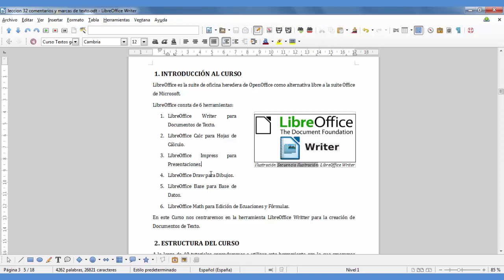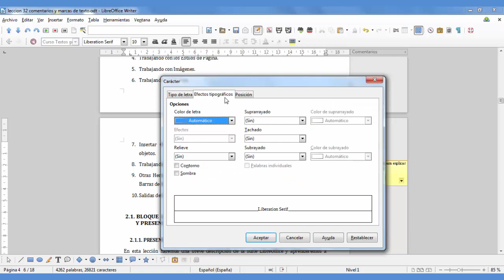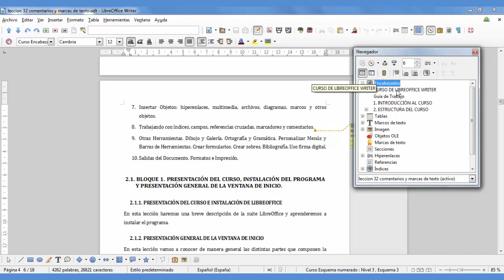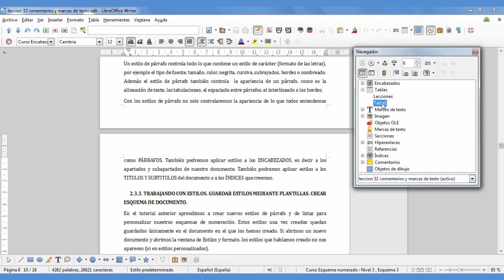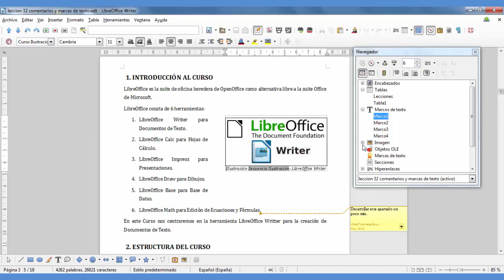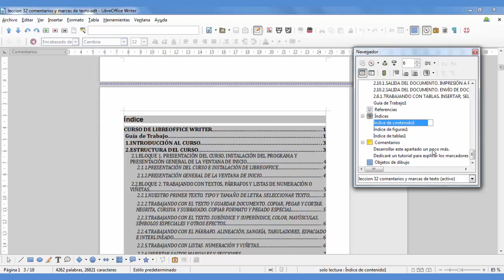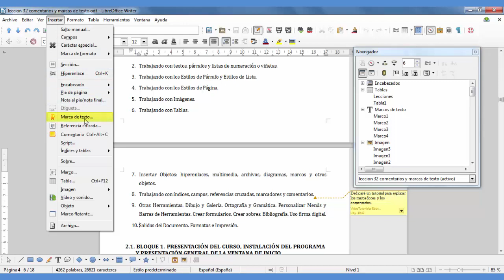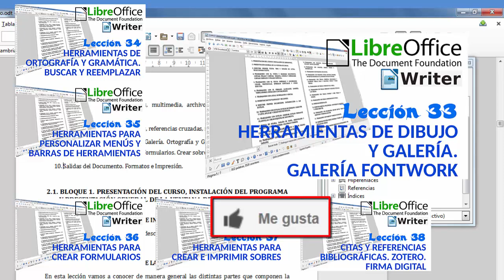Tutorial LibreOffice Writer - 32/40 Insertar comentarios y marcas de texto. Panel de navegación.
*MANUAL DE EJERCICIOS LIBREOFFICE WRITER*
Más de 200 alumnos ya han realizado el curso con una satisfacción de 4,8 sobre 5.
125 Ejercicios y sus Soluciones

DISPONIBLE EN LA PLATAFORMA EDUCATIVA TUTELLUS
*Enlace al curso y sus ejercicios*

CON EL CUPÓN: *WRITER60*

Con opción a un DIPLOMA tras finalización del curso.

Tutorial en español de LibreOffice Writer – 32/40 Insertar comentarios y marcas de texto. Panel de navegación.

En este tutorial número 32 del curso de LibreOffice Writer vamos a ver cómo insertar comentarios a nuestros documentos.

También veremos los marcadores o marcas de texto y cómo, gracias a ellos, podremos ir a cualquier parte del documento que nos interese a través del Panel de Navegación.

ÍNDICE CURSO LIBREOFFICE WRITER

1. Presentación del curso e instalación de Libreoffice.
2. Presentación general de la ventana de inicio.
3. Nuestro primer texto. Tipo y tamaño de letra. Seleccionar texto.
4. Trabajando con el texto y guardar documento. Copiar, pegar y cortar. Negrita, cursiva y subrayado. Copiar formato y pegado especial.
5. Trabajando con el texto. Subíndice y superíndice, color, mayúsculas, símbolos especiales y otros efectos.
6. Trabajando con el párrafo. Alineación, sangría, tabuladores, espaciado e interlineado.
7. Trabajando con listas. Numeración y viñetas.
8. Insertar saltos manuales y secciones.
9. Nuestro primer encabezado. Introducción a los estilos.
10. Trabajando con estilos. Estilos de párrafo, carácter y lista. Aplicar y crear nuevos estilos.
11. Trabajando con estilos. Guardar estilos mediante plantillas. Crear esquema de documento.
12. Estilo de página. Tamaño de papel, orientación y márgenes. Color de fondo, columnas y bordes.
13. Estilo de página. Encabezamiento y pie de página. Nota al pie y notas al final. Numerar páginas.
14. Trabajando con imágenes. Insertar y ajuste de tamaño.
15. Trabajando con imágenes. Posición, alineación, anclaje y ajuste de imagen.
16. Trabajando con imágenes. Bordes, fondos e hiperenlace.
17. Trabajando con imágenes. Pie de foto.
18. Trabajando con imágenes. Otras opciones (nombre, invertir, recortar, etc.) Guardar estilos de imagen.
19. Trabajando con tablas. Insertar, seleccionar y eliminar tablas, filas y columnas. Copiar y pegar tablas.
20. Trabajando con tablas. Formato de la tabla.
21. Trabajando con tablas. Formato y flujo del texto en las tablas.
22. Trabajando con tablas. Dividir y unir tablas y celdas.
23. Trabajando con tablas. Insertar pie de tabla.
24. Insertar hiperenlaces.
25. Insertar objetos multimedia, contenido de archivos y otros objetos.
26. Trabajando con diagramas. Editar datos, tipos de gráficos y personalización.
27. Trabajando con marcos y marcos flotantes.
28. Insertar nuestro índice general y página de portada. Estilos del índice.
29. Insertar nuestro primer índice de ilustraciones y de tablas.
30. Insertar campos. Fecha, Hora, Número de página, Asunto, Título y Autor.
31. Insertar referencias cruzadas. Referencia a un texto, a un encabezado o a una imagen.
32. Insertar comentarios y marca de texto. Panel de navegación.
33. Herramientas de dibujo y galería. Galería fontwork.
34. Herramientas. Ortografía y gramática. Opciones de autocorrección. Buscar y reemplazar.
35. Herramientas. Personalizar menús y barras de herramientas.
36. Herramientas para crear formularios.
37. Herramientas para crear e imprimir sobres.
38. Citas y referencias bibliográficas. Zotero. Firma digital.
39. Salida del documento. Impresión a papel y exportar a pdf.
40. Salida del documento. Envío de documentos.